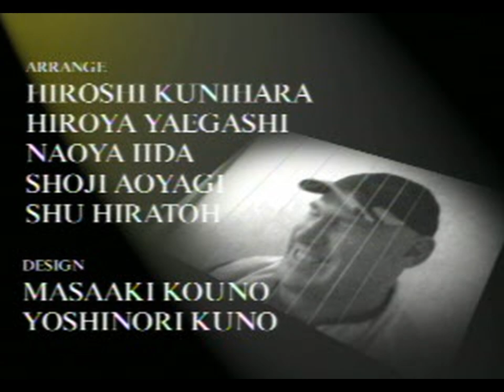Fighting Illusion V - K-1 Grand Prix '99 (Japan) - All FMVs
0:00:00 MOVIE.DAT[0]
0:00:05 MOVIE.DAT[10]
0:00:30 MOVIE.DAT[11]
0:00:55 MOVIE.DAT[12]
0:01:21 MOVIE.DAT[13]
0:01:46 MOVIE.DAT[14]
0:02:11 MOVIE.DAT[15]
0:02:37 MOVIE.DAT[16]
0:03:02 MOVIE.DAT[17]
0:03:28 MOVIE.DAT[18]
0:03:53 MOVIE.DAT[19]
0:04:18 MOVIE.DAT[1]
0:06:08 MOVIE.DAT[20]
0:06:33 MOVIE.DAT[21]
0:08:20 MOVIE.DAT[2]
0:08:45 MOVIE.DAT[3]
0:09:10 MOVIE.DAT[4]
0:09:36 MOVIE.DAT[5]
0:10:01 MOVIE.DAT[6]
0:10:26 MOVIE.DAT[7]
0:10:52 MOVIE.DAT[8]
0:11:17 MOVIE.DAT[9]